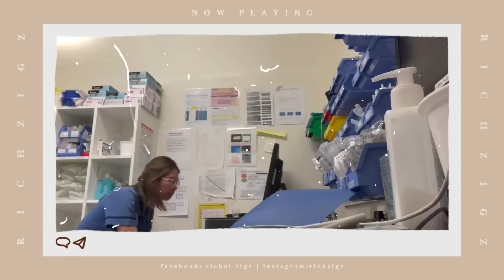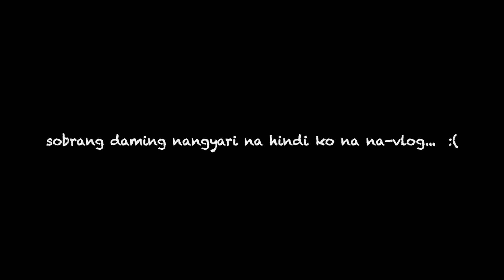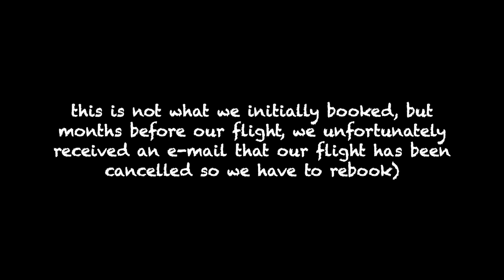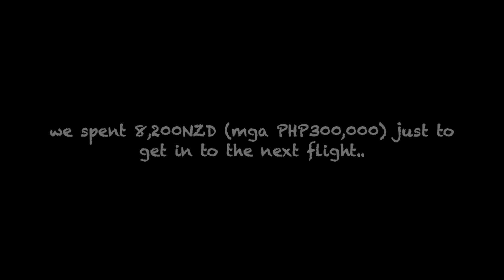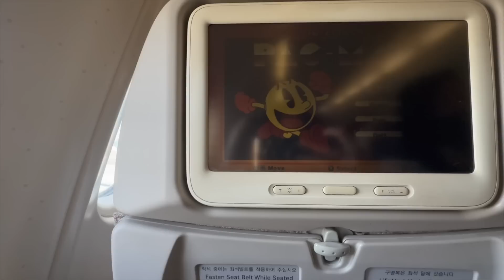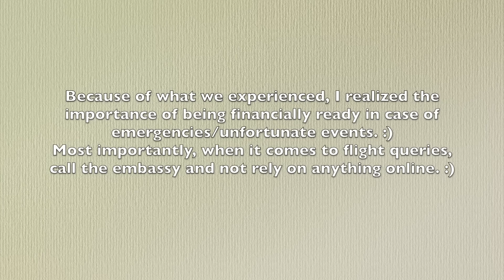HINDI KO NA KINAYA! 😭 PROBLEMA NA NAMAN! I RichZigzVlogs